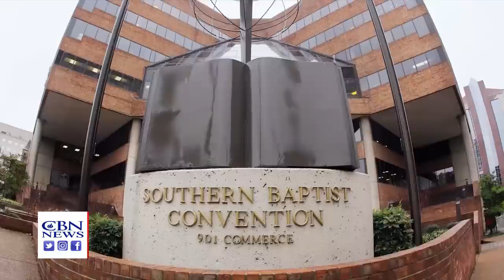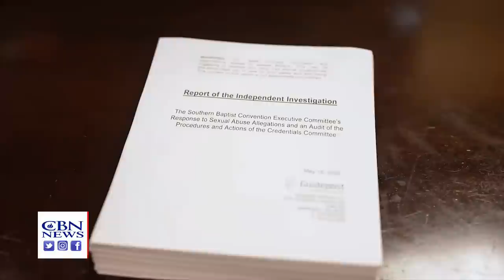Southern Baptists to Tackle Shrinking Membership, Sex Abuse, Women Pastors at Annual Meeting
The nation's largest Protestant denomination has seen a decline in membership for years and a drop in the overall number of congregations. At the same team, the ongoing debate about women pastors in the Southern Baptist Convention is reaching a boiling point.

Former Saddleback Church Pastor Rick Warren recently issued a tough challenge to the SBC by calling it out for what he calls "hypocrisy" when it comes to the role of women in the church.

"Hypocrisy: the 2023 SBC will kick out churches for having a woman preach while honoring Charles Stanley, SBC president who was saved through a woman preaching!" Warren tweeted.